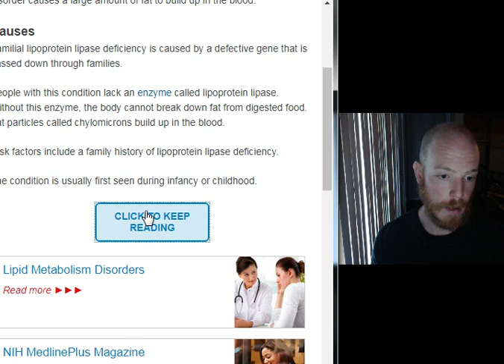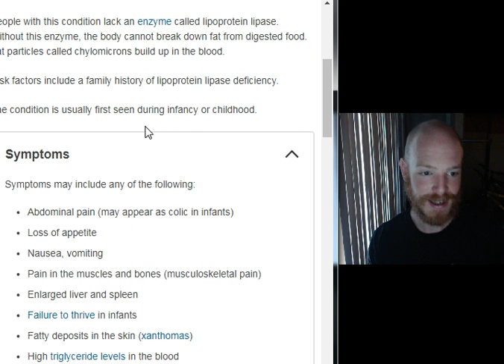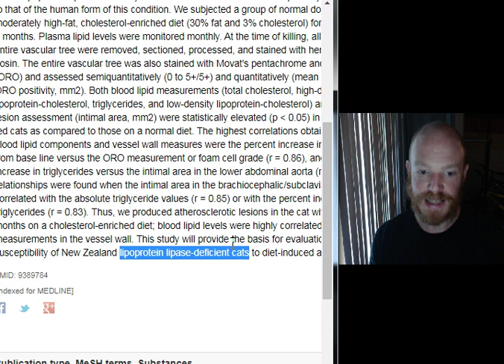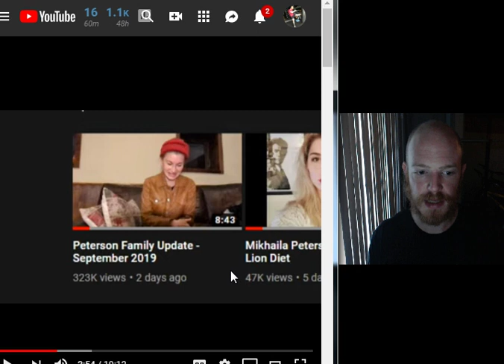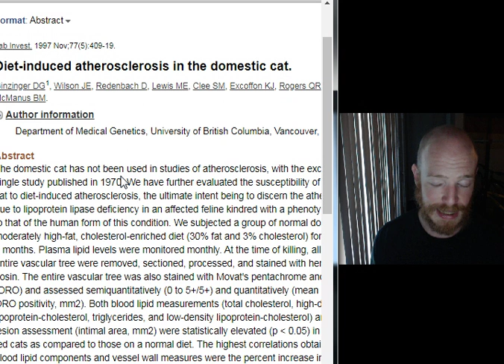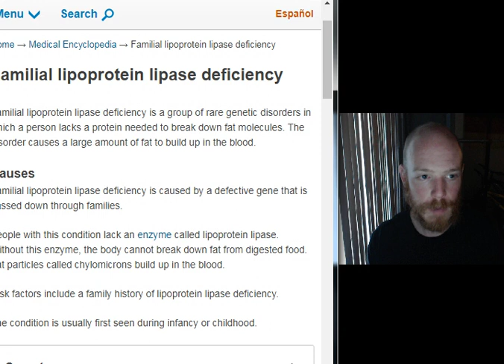Vegan Gains Slanders Mikhaila Peterson & Lies About Heart Disease